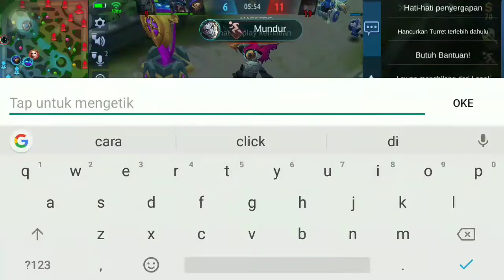ketika mantan valir top global ngamuk !! 3 tank 1 mage 1 fighter